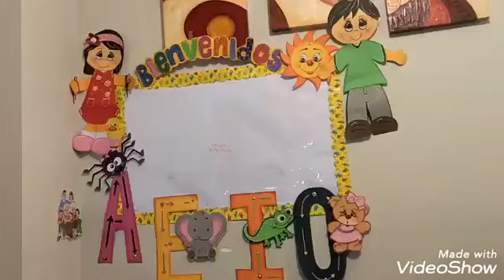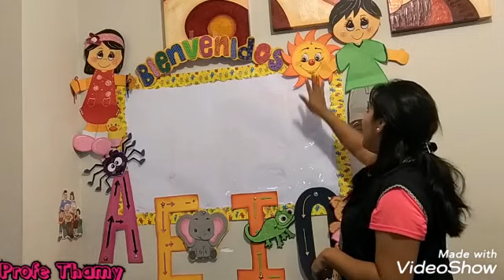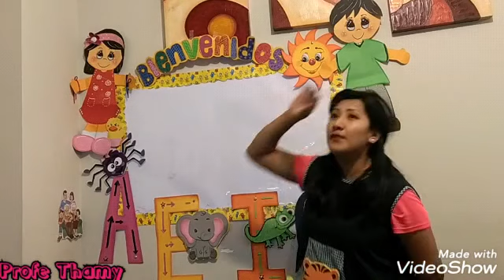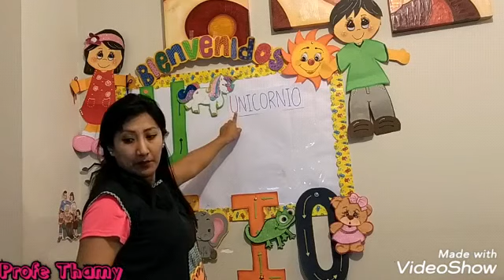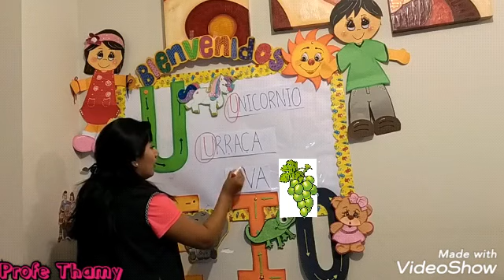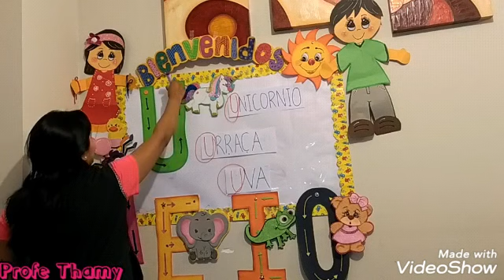Clase Virtual Vocal U